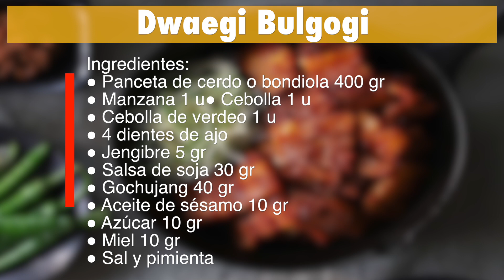(Hansik) Dwaegi Bulgogi y Miyeok guk - Clase de cocina coreana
En pleno FestivalHansik2020, ¿qué mejor que seguir deleitándose con los placeres culinarios de Corea? Y si es así, quién mejor para enseñarnos que Bomsu Kim, nuestro profesor de cocina coreana.

El sábado 24 de octubre, como todos los sábados, prendió la parrilla y nos mostró cómo preparar Dwaegi Bulgogi, una carne dulce a las brasas, y lo acompañamos con Miyeok guk, una sopa tradicional coreana muy nutritiva.